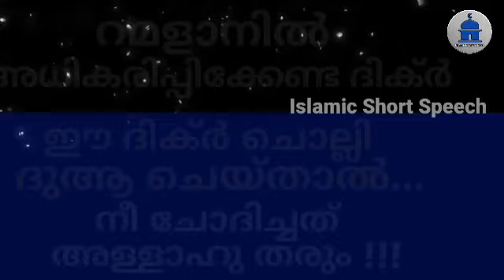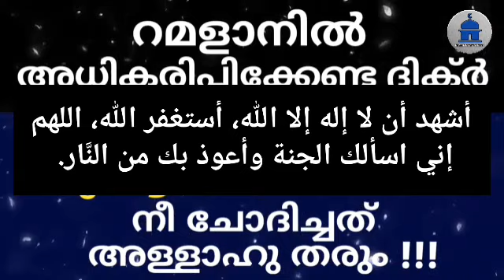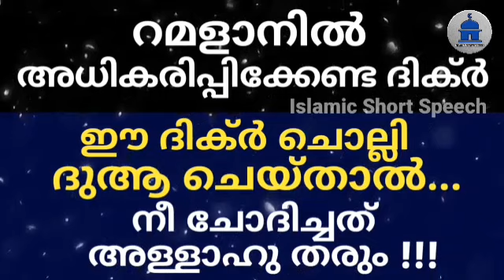റമളാനിൽ അധികരിപ്പിക്കേണ്ട ദിക്ർ ഈ ദിക്ർ ചൊല്ലി ദുആ ചെയ്താൽ ചോദിച്ചത് അള്ളാഹു തരും | RAMALAN SPEECH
▶️ VOICE BY
AHAMED THAJUDDEEN.